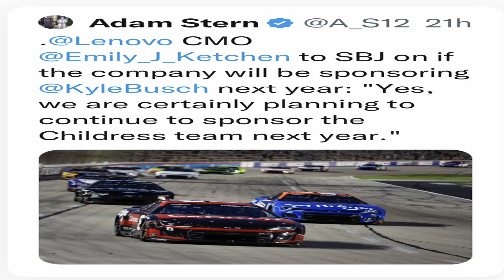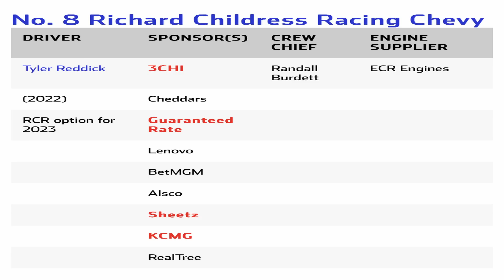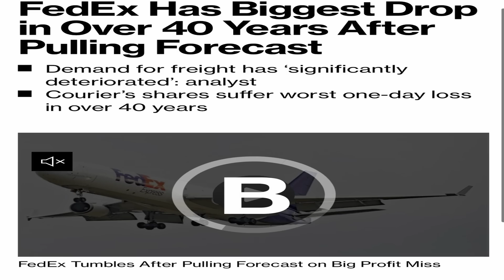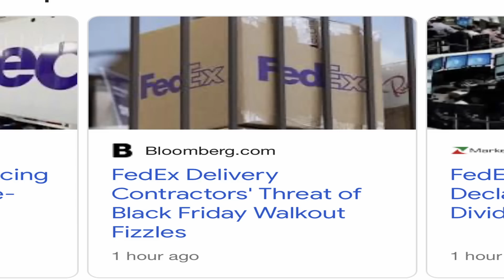FedEx Might Be Done and Kyle Busch has a new Sponsor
FedEx and their sponsorship of Denny Hamlin run out at the end of the year and it looks unlikely they will return at least in the way nascar fans are used to seeing them on the 11 for Joe Gibbs Racing. Kyle Busch has his first confirmed sponsor for the 8 car for RCR in NASCAR's Cup series. Silly Season news continues.